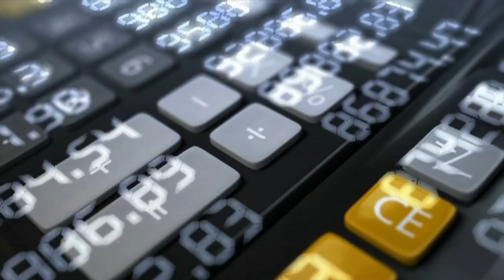Enlightened People in The World & their Knowledge Level | Power of Siddhars & Enlightenment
Here you'll find the list of enlightened people. Listed are both, enlightened people who already died, and enlightened people who are still alive. The term “enlightenment” is equated here with the term “awakening” or “realization”. I am aware that there is a difference between an “enlightened” and an “awakened” person. The level of realization of the enlightened person is not taken into account. Everyone, who through his public statement believably documents being most of the time without an “I”, is introduced in this list as an enlightened person. Enlightened People in The World & their Knowledge Level, Power of Siddhars & Enlightenment.

For daily Annadhanam & Other Charity Activity Contributions:

NAME : PARAMPORUL FOUNDATION
AC NO : 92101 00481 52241
IFSC: UTIB0000210
SAVINGS TRUST AC
AXIS BANK